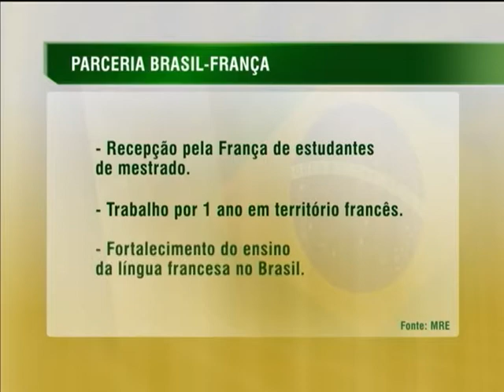Brasil e a França firmam acordos nas áreas de educação e de ciência e tecnologia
NBR NOTÍCIAS - 12.12.13: Nesta quinta-feira (12), a presidenta Dilma Rousseff se reuniu com o presidente francês, François Hollande, em Brasília. Na reunião, foram  firmados acordos em áreas de cooperação como educação e ciência e tecnologia. Também foi lançado o Fórum Econômico Franco- Brasileiro, criado para estimular investimentos entre empresários dos dois países. A presidenta afirmou que Brasil e França querem trabalhar na construção de uma nova ordem mundial mais justa, igualitária e democrática. François Hollande defendeu uma vaga permanente para o Brasil no Conselho Segurança da Organização das Nações Unidas (ONU).